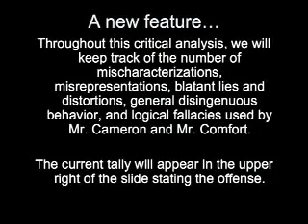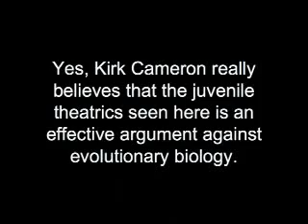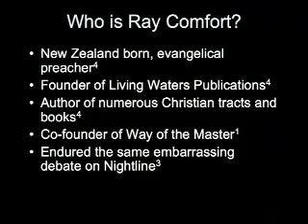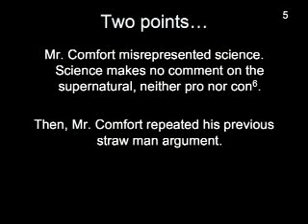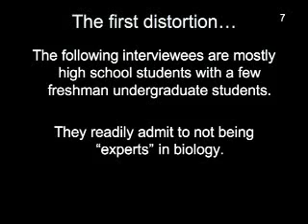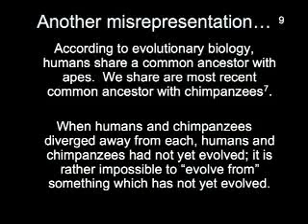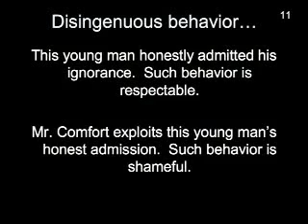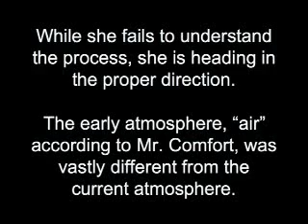Way Of The Master 1of7 Deception Revealed - ExtantDodo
You-Tube Video BANNED.  A critical analysis of the anti-evolution claims made by Way of the Master's Kirk Cameron and Ray Comfort. Their arguments are supported by a mix of logical fallacies, outright falsehoods, and a complete lack of knowledge concerning evolutionary biology.

1) Way of the Master. About Us. Accessed 20 May 2007.
2) Ewald, D. 2003. The Rebirth of Kirk Cameron. Today's Christian. 41(2):20.
3) Bashir, M. ABC News: Kirk Cameron vs. Atheists. Accessed 20 May 2007.
4) Comfort, R. Ray Comfort's BIO Page. Accessed 20 May 2007.
5) Harrison, ER. 2000. Cosmology: The science of the universe. Cambridge University Press.
6) Harre, R. 1972. The Philosophies of Science: An Introductory Survey. Oxford University Press.
7) Freeman, S and JC Herron. 2006. Evolutionary Analysis, 4th ed. Benjamin Cummings.
8) Tian, F, OB Toon, AA Pavlov, and H De Sterck. 2005. A hydrogen-rich early Earth atmosphere. Science. 308:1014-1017.
9) Schlesinger, G and SL Miller. 1983. Prebiotic synthesis in atmospheres containing CH4, CO, and CO2. Journal of Molecular Evolution. 19(5):376-382.
10) Copley, J. 2001. The story of O. Nature. 410:862-864.
11) Turner, G. 1981. The development of the atmosphere. In: Evolving Earth, ed. LRM Cocks. British Museum.
12) Coates, MI and JA Clack. 1991. Fish-like gills and breathing in the earliest known tetrapod. Nature. 352:234-236.
13) Shultze, HP and J Chom. 1997. The Permo-Herbivorous genus Sagenodus and the beginning of modern lungfish. Contributions to Zoology. 61(7):9-70.
14) Newman, LJ and LRG Cannon. 2003. Marine Flatworms: The World of Polyclads. CSIRO Publishing.
15) Godfrey, LR. 1983. Creationism and gaps in the fossil record. In: Scientists Confront Creationism, ed. LR Godfrey. W.W. Norton.
16) Briggs, DEG, ENK Clarkson, and RJ Aldridge. 1983. The conodont animal. Lethaia. 16:1-14.
17) Luo, ZX, AW Crompton, and AL Sun. 2001. A New mammaliaform from the Early Jurassic and evolution of mammalian characteristics. Science 292:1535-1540.
18) Sereno, PC and C Rao. 1992. Early evolution of the avian flight and perching: New evidence from the Lower Creates of China. Science. 255:845-848.
19) Johanson, DC and MA Edey. 1981. Lucy: the beginnings of humankind. Simon and Schister.
20) Smith GE. 1922. Hesperopithecus: the ape-man of the western world. Illustrated London News. 160:942-944.
21) Wolf, J and JS Mellett. 1985. The role of "Nebraska man" in the creation-evolution debate. Creation/Evolution. 16:31-43.
22) Smith, GE. 1927. The evolution of man, 2nd ed. Oxford University Press.
23) Weldenreich, F. 1946. Apes, Giants, and Men. University of Chicago Press.
24) Weiner, JS. 1955. The Piltdown Forgery. Oxford University Press.
25) Trinkaus, E and P Shipman. 1992. the neandertals: changing the image of mankind. Alfred E Knopf.
26) Straus, WL and AJE Cave. 1957. PAthology and the posture of Neanderthal man. Quarterly Review of Biology. 32(4):384-363.
27) Serre, D, A Langaney, M Chech, M Teschler-Nicola, M Paunovic, and P Mennecler. 2004. No evidence of Neandetal mtDNA contribution to early modern humans. PLoS Biology. 2:313-317.
28) Eldredge, N and SJ Gould. 1972. Punctuated equilibrium: An alternative to phyletic gradualism. In: Models In Paleobiology, ed. TJM Schopf. Freeman, Cooper & Co.
29) Gould, SJ. 1994. Hooking Leviathan by its past. Natural History. 103(May):8-15.
30) Clark, RW. 1985. The Life of Ernst Chain: Penicillin and Beyond. Weldenfeld & Nicolson.
31) Poole, AM, DC Jeffares, and D Penny. 1998. The path from the RNA world. Journalof Molecular Evolution. 46:1-17.
32) Chapman, G, J Cleese, T Gilliam, E Idle, T Jones, M Palin, and B McCable. 2003. The Pythons Autobiography by the Pythons. Orion Publishing Group.
This is a Mirror Site.  Please visit the original sites (when they are not being censored)